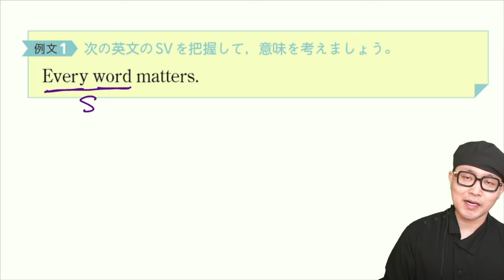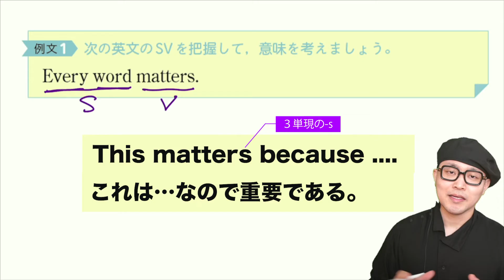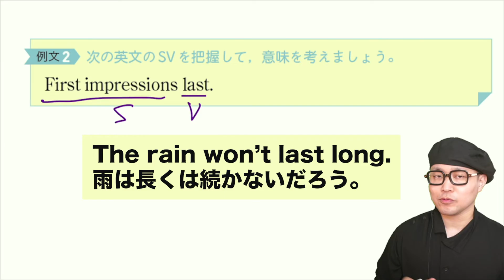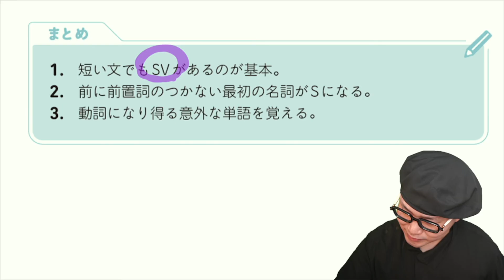1-1-1 短い文のSVを見抜く／『大学入試 Basic Lecture 動画でわかる英文法［読解入門編］』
〈書籍×動画〉のハイブリッド参考書シリーズ！
旺文社『大学入試 Basic Lecture 動画でわかる英文法［読解入門編］』

大学受験勉強のスタート期に取り組んでほしい「いちばん最初の英文解釈」の参考書です。
内容を入試の基礎レベルに絞っているため、短期間で読み切れるボリュームになっています。

このシリーズの最大の特長として、動画も使って学習することができます。
書籍だけでは理解しきれなかったという人も、動画を見ることで理解が捗り、つまずかずに学習を進めることができます。

学ぶ人は、変えてゆく人だ。　旺文社